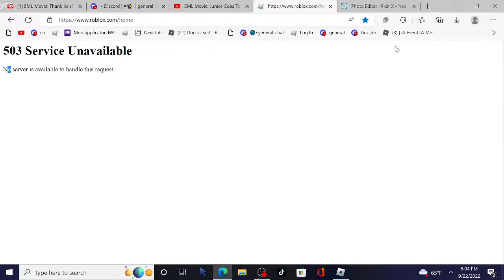roblox is down